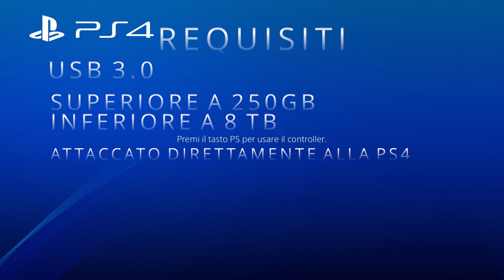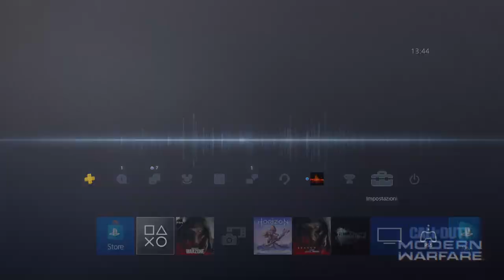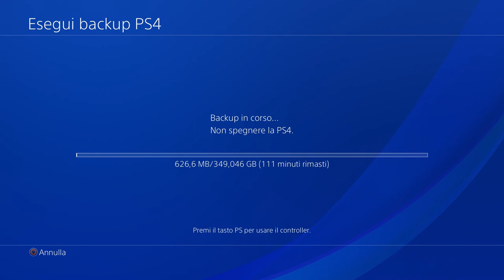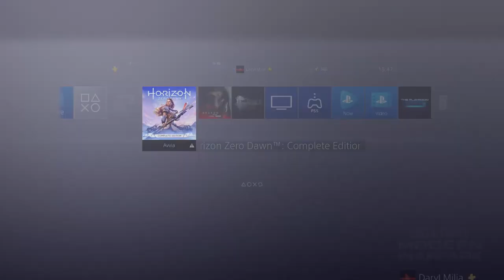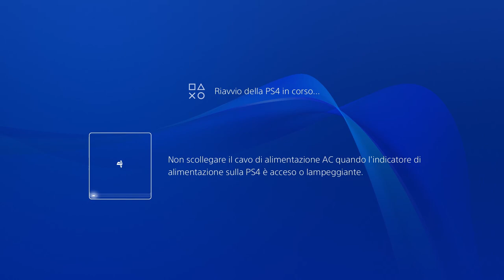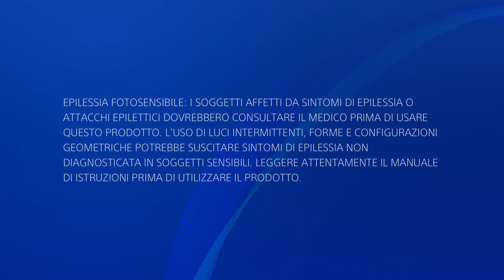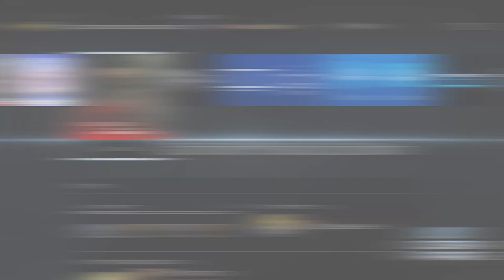COME FARE UN BACKUP E/O RIPRISTINARLO su ps4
IN QUESTO VIDEO FACCIO VEDERE COME EFFETTUARE UN BACKUP DELLA PS4 E COME RIPRISTINARLO